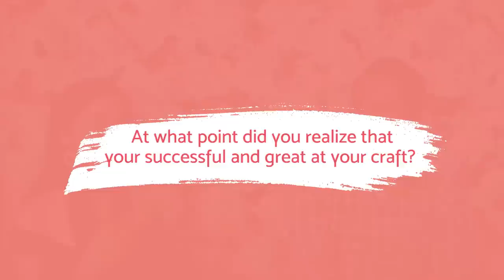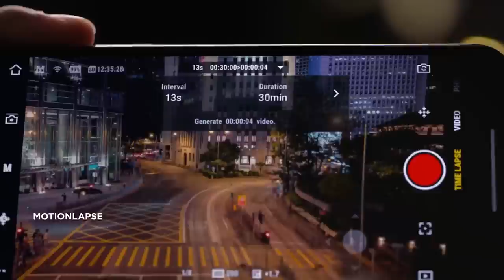How To Start a Career in Photography ft. Paolo Feliciano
Hi! I’m Ann Tristine and I’m doing a series of “Adulting” videos in the hopes that we all learn a thing or two from my guests from different walks of life and industries.

Paolo Feliciano shared how he started his career in photography plus tips and tricks for aspiring photographers!

In this episode:

0:00 - Adulting With Paolo Feliciano + How to Start a Career in Photography
1:47 - What Do You Want to Be When You Grow Up
2:16 - How and When Did Your Photography Journey Start
3:03 - Wedding Photography Journey
4:11 - What Point Did You Realize You Are Already Successful at What You Do
4:55 - Why You Started Vlogging
6:32 - Tips to Freelancers
7:08 - Balance Between Career and Family Life
9:07 - How To Handle Clients Who Law-Ball
10:36 - Tips on Investing in Photography Equipment / Gears
11:50 - DJI Osmo Pocket
13:15 - En Croute Cafe of Chef Vince Garcia

This video was shot and edited by Jeevan Olaya and JM Suba of Aphla Creatives.

Special thanks to Chef Vince Garcia and Coach Pat de Leon